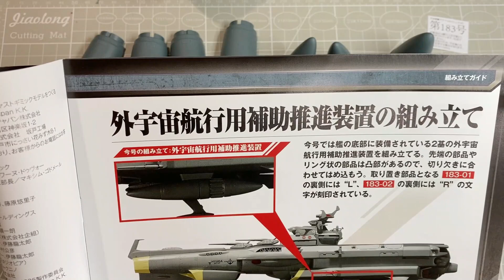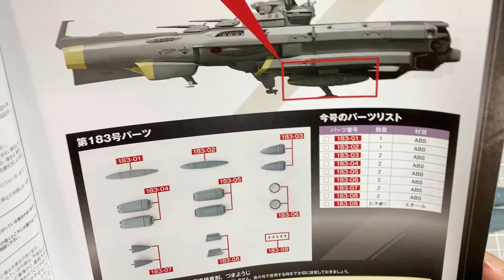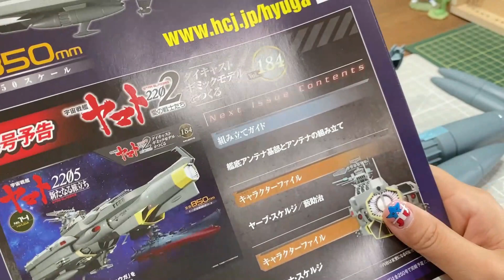ヒュウガ13号（宇宙戦艦ヤマト183号）外宇宙航行用補助推進装置の組立・アシェット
タンサック団ののだぽんさんからの🎁です。ありがとだんだんです✨

★模型天国さんコラボ商品（絶賛好評販売中）
集まれ！模型天国×タンサック